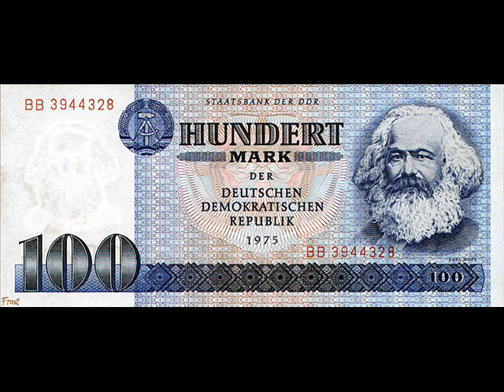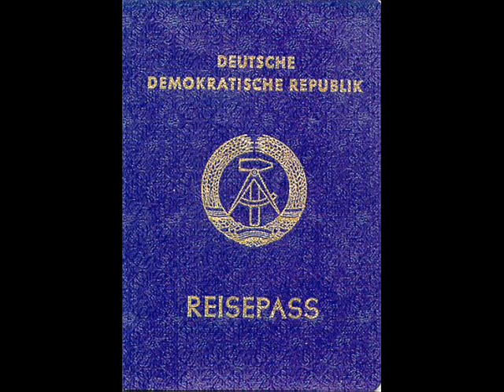EmSlice vs Denga - Beatmusik (Original Mix) feat Honecker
new hit with former East German leader Erich Honecker´s words about Beatmusik